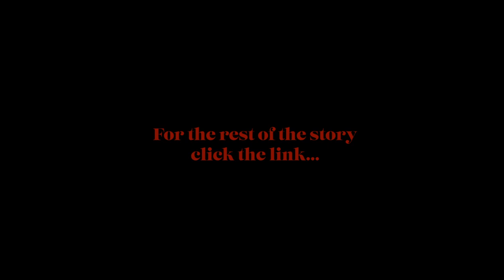Richard III Trailer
York Shakespeare Project's April 2023 production of Richard III.